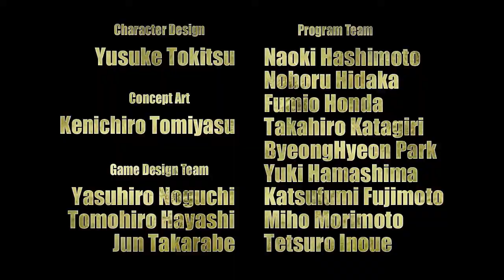Trailer: Asura Wrath